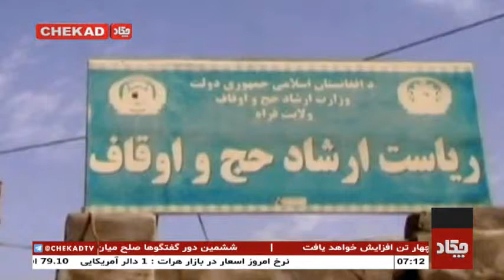آمادگی اداره حج و اوقاف فراه برای اعزام حجاج